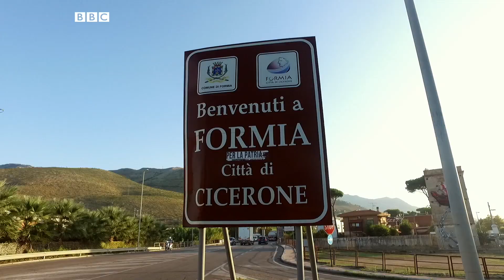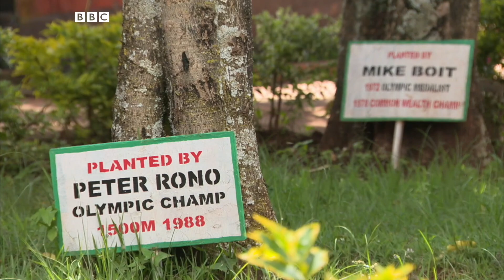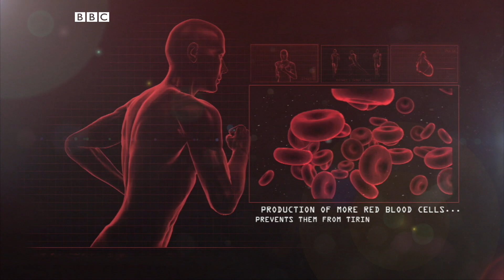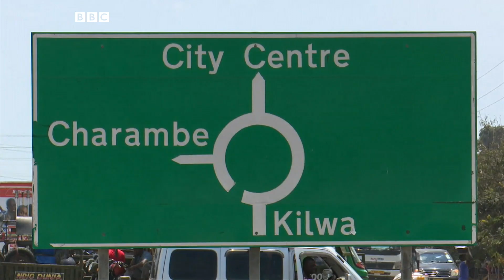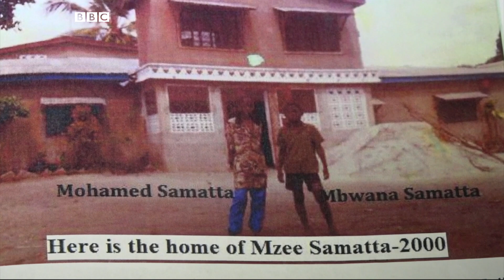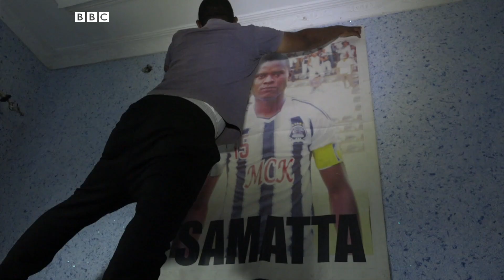Iten au Kenya, terre de champions d'athlétisme l BBC Sport Afrique - 17 septembre 2019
Au sommaire de l'émission BBC Sport Afrique du 17 septembre 2019 :

0:00 Intro

1:57 Sujet de la semaine : le secret d'Iten (Kenya), terre de nombreux champions d'athlétisme

8:41 Entretien : Paul Chelimo, athlète né au Kénya mais désormais citoyen américain, vice-champion olympique du 5000 m

13:29 Reportage : Portrait de la star du football tanzanien Mbwana Samatta, co-meilleur buteur du championnat belge en 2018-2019, raconté par ceux qui l'ont vu grandir dans la banlieue de Dar es Salaam

22:17 L'inspiration : après un grave accident de voiture qui a tué son père et son frère, la Sud-Africaine Mariska Venter a souhaité aller de l'avant malgré une paralysie au niveau de la taille.
Le tennis en fauteuil roulant l'a aidé à relever ce défi.

Présentation : Victoire Eyoum

Invité : Anthony Koffi, entraîneur d'athlétisme de plusieurs sprinteurs dont les Ivoiriens Marie Josée Ta Lou et Arthur Gué Cissé

Retrouvez chaque semaine votre émission BBC Sport Afrique.